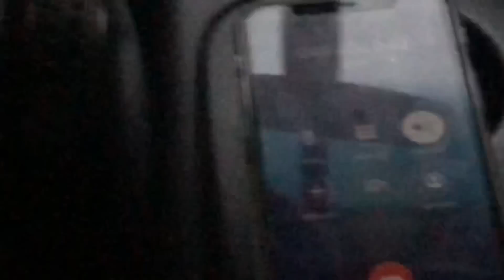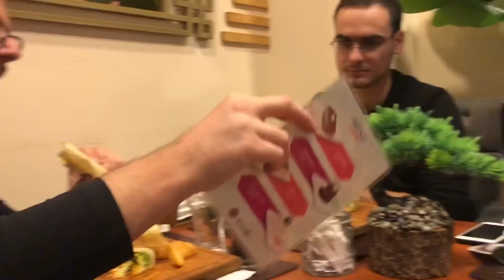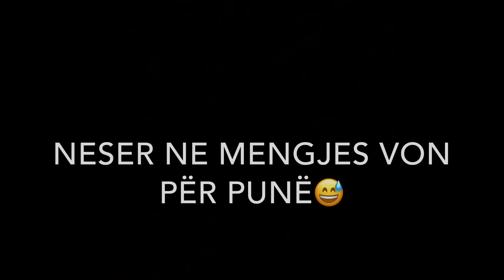VlOG NË PRIZREN (ekipa princ)/yoadriatik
Yo shpresoj qe ju ka pelqy shkuni je komente qe keni qef video tjera ekipa princ